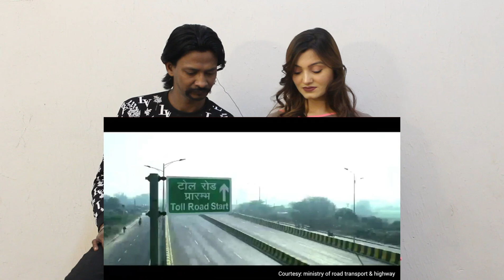Rajkot new project 2022 || Rajkot new airport || Rajkot aiims Pnkj ydv Rajkot upcoming project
Hi We live in Pakistan karachi
We are gujarati memon we loved gujarati indian gujarati culture
We intrest love watching videos about gujarat

    Hani Khan
Meena Malik